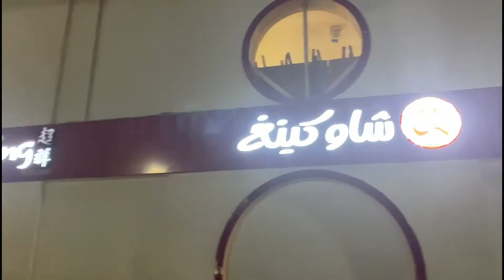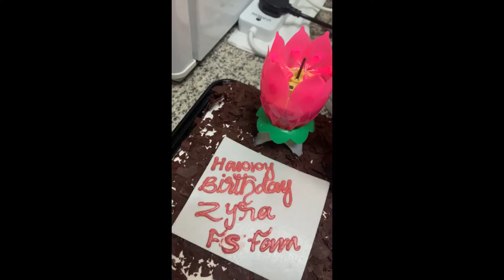Celebrating Wifey's Day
Good day mga Arbab!

This is how we celebrate wifeys birthday. Its just simple yet memorable.

Thnak you so much mg Arbab!